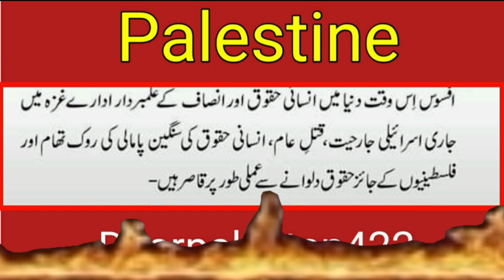International Human Rights Day 10 December | United Nations | Gaza Palestine | Dearpakistan422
International Human Rights Day 10 December.
The United Nations failed to implement its human rights charter.
It is sad to say that at this time, the international organization of human rights and justice in the world has practically failed in the ongoing Israeli aggression, massacres and serious violation of human rights in Gaza and the legitimate rights of Palestine.
vioce of Muhammad Asif khan.